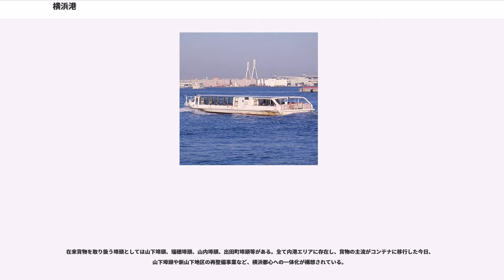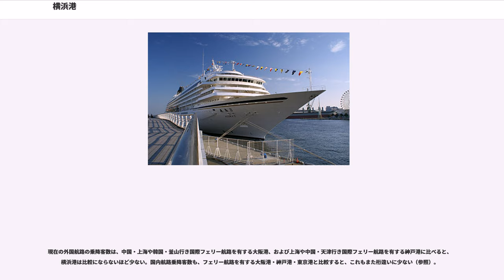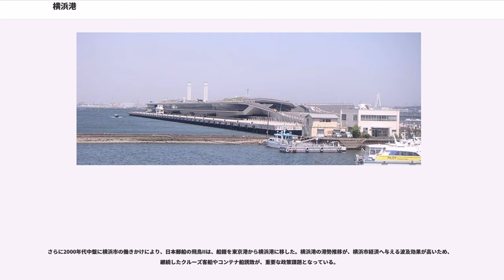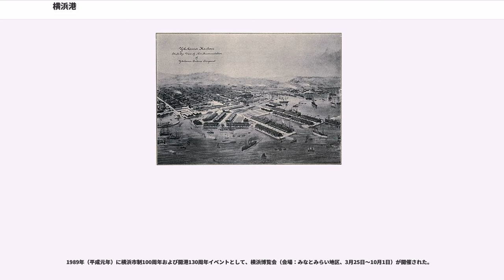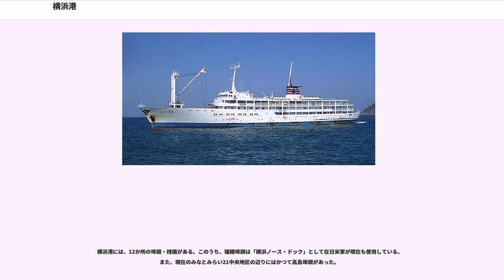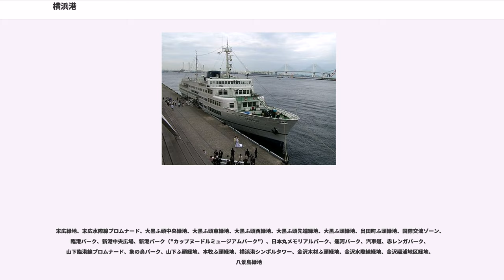横浜港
横浜港（よこはまこう）は、神奈川県横浜市の東京湾岸にある港湾である。港湾管理者は横浜市。港湾法上の正式名称は横浜港だが、港内の船舶交通を図る港則法では京浜港横浜区と称される。その範囲は鶴見区沖合いより金沢区八景島の辺りまで7,315.9haに及ぶ。

東アジアの大規模港に対抗するため新たに設けられた国際戦略港湾・京浜港（ハブ港）の一翼を担い、国土交通省より「国際コンテナ戦略港湾」の指定も受けている。1859年7月1日（安政6年6月2日）開港。いわゆる「安政の開国」による開港五港である。金港（きんこう）の美称を持つ。他に関税法施行令上の開港で国際貿易港（五大港）、日本三大貿易港などに含まれる。

横浜港は1858年7月29日（安政5年6月19日）に締結された日米修好通商条約（安政五ヶ国条約）に基づき1859年7月1日（安政6年6月2日）に武蔵国久良岐郡横浜村（横浜市中区の関内付近）に開港された。当初は生糸貿易の中心港として、後に京浜工業地帯の工業港、東京の外港として大きく発展した。

当初は現在の神奈川県庁本庁舎付近（中区日本大通）にあった運上所（税関）の沿岸に東西2つの波止場が設けられて貿易が始まったが、大正期間にかけ新港埠頭などの港湾施設が整備されたことにより、神戸港とともに東西日本をそれぞれ代表する国際貿易港として日本の近代化を牽引した。

第二次世界大戦の際の空襲とその後の連合国軍駐留により大きな打撃を受けたものの、1950年（昭和25年）制定の港湾法に基き、翌1951年（昭和26年）には横浜市が港湾管理者となり戦前の国営港湾から終戦直後の連合国軍接収時代を経て市営港湾化された。1950年（昭和25年）に制定された横浜国際港都建設法の下、国際港都・横浜の中心的施設として整備。現在では横浜市の東京湾沿岸ほぼ全域に広がり、10ヶ所の埠頭と249のバース（岸壁）を有する。外貿コンテナ取扱個数は東京港に次ぐ国内第2位であり、東日本を代表するコンテナポート。またクルーズ客船の発着港としても寄港数で2003年（平成15年）に初めて国内港湾第1位となって以来、その地位を保っている。

入港船舶数は全国1位（43,400隻、2005年（平成17年））、海上出入貨物量は全国2位（1億3328万トン、同）、外国貿易額は全国3位（104億円、同）。

横浜港域における歴史は鎌倉幕府の国際玄関港として繁栄していた六浦湊（現在の横浜市金沢区）の存在にまで遡ることが出来るが、原型は神奈川湊（かながわみなと）の方にあると考えられている。神奈川湊は、武蔵国橘樹郡神奈川（現在の神奈川県横浜市神奈川区神奈川本町、青木町付近）にあった。

神奈川湊は中世から東京湾内海交通の拠点の一つとされ、鎌倉幕府が置かれた13世紀以降、湾内の物流が活発になると共に神奈川湊も発展して行く。記録によれば室町時代の1392年（明徳3年/元中9年）の段階で、東京湾の主要積出港の一つとして機能していたことが明らかになっている。神奈川湊とその湊町は鎌倉時代には鶴岡八幡宮が支配し、室町時代には関東管領・上杉氏の領地となった。その後、戦国時代には後北条氏の家臣である多米氏が支配。小田原征伐後、1590年（天正18年）に徳川家康が江戸に入府するとその支配下に入った。1601年（慶長6年）、神奈川湊の湊町は神奈川宿として東海道の宿場となり以後、江戸幕府の直轄地とされた。

江戸の発展に伴い全国各地からの物資輸送と江戸湾（東京湾）内海交通が活発となり、神奈川湊など湾内の各湊でも廻船業（廻船問屋）を営む者が現れた。

1853年（嘉永6年）、アメリカ合衆国のペリー提督率いる艦隊（黒船）が浦賀沖に現れた（黒船来航）。翌1854年（嘉永7年）には再度来航して幕府の態度が表明されるまでの間、六浦湊外周の小柴舳沖（武蔵金沢藩（六浦藩）=横浜市金沢区）に2ヶ月間投錨。厳重な態度の幕府や、乙舳海岸に陣を張り物々しい六浦藩とは裏腹に、民間レベルでは漁師の獲った魚や艦隊が持参したビスケットを差し入れし合うなどいち早くフランクな異文化交流が行われていたと記録されている。その後、幕府は神奈川湊の対岸にある武蔵国久良岐郡横浜村に応接所を設置してペリー一行を上陸させ協議に臨んだ結果、日米和親条約（神奈川条約）を締結した。その後、1858年（安政5年）には神奈川沖小柴に浮かぶポーハタン号上で結ばれた日米修好通商条約（安政五...